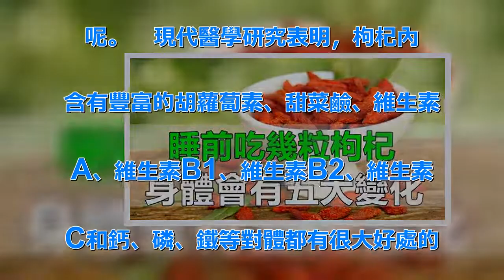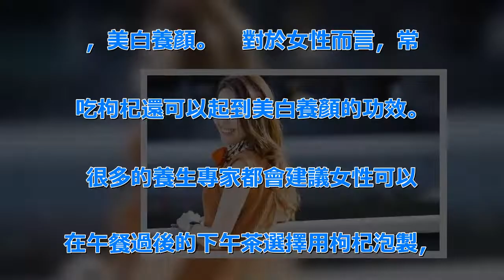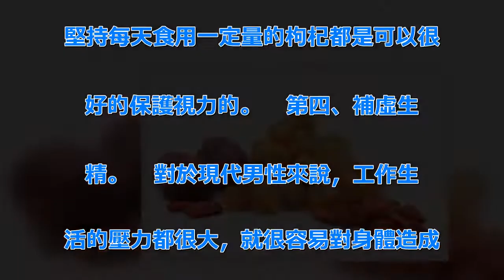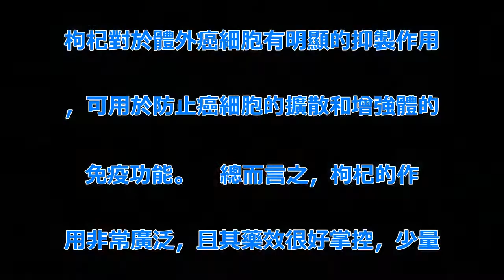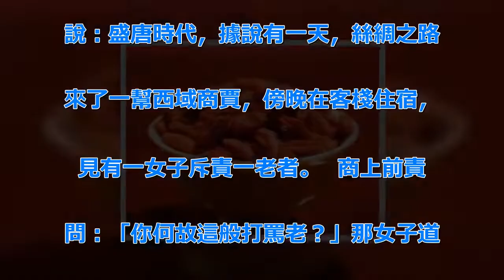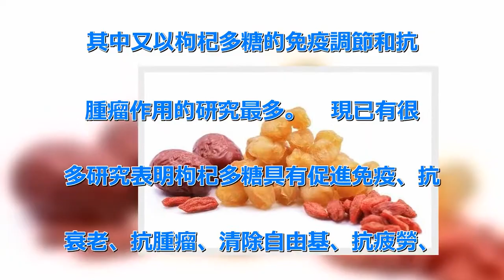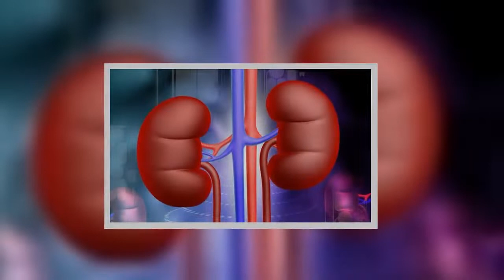睡前吃幾粒枸杞，身體會有五大變化不知道的人真可惜 | 新闻24小时